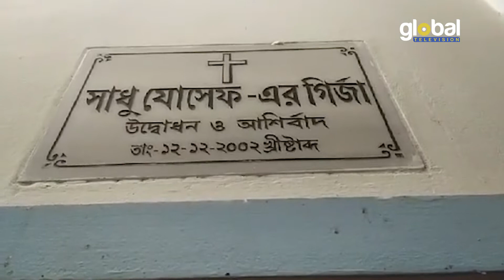বড়দিন উদযাপনে পাহাড়ে খ্রীস্টান পল্লীতে উৎসব আমেজ | Global TV News